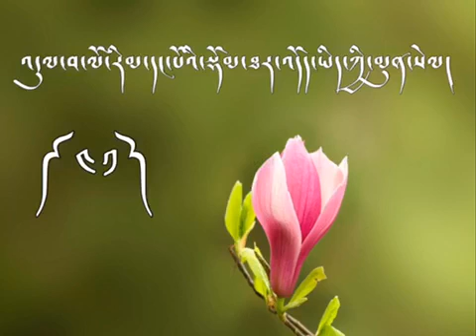ཁྲིད་གཞུང་། འདུལ་བ་ལོ་རིམ་དང་པོའི་གཞུང་ཚན། འཆད་ཁྲིད་པ་འབྲས་བློ་གླིང་ལྷ་རམས་པ་ཚེ་རིང་ནོར་བུ་མཆོག